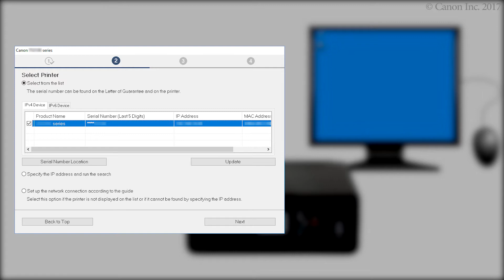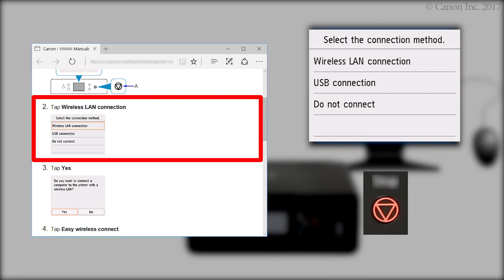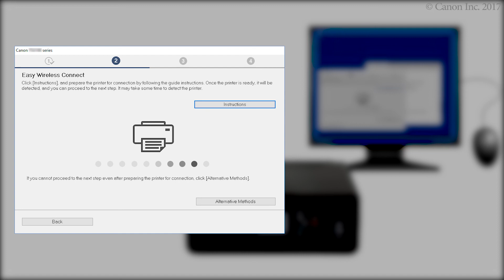Connecting the printer and a computer - 2/4 (Windows) (TS6100 series)